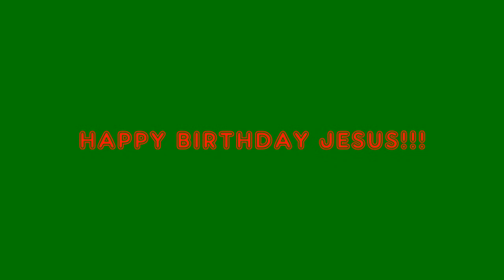Blake Missions Update, Winter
A brief update from the Blake family, our missionaries in training in Massy France.